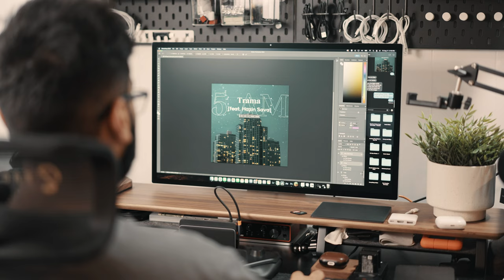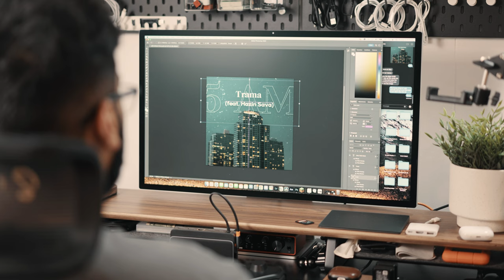The Best EDC Mouse | ProtoArc 2 in 1 Hub Mouse Perfect For On The Go Creators?!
It's been a while since I have gotten a mouse that made me go, WOW. This is the hub mouse from ProtoArc and it has a built-in hub for on-the-go use!

Check out the ProtoArc Hub Mouse Here!

Don't Forget To Use The Codes Below!

✅ Antank Store Code - Aleem10%
✅ Kuxiu Store Code - Aleem10
✅ MagBak Store Code - ALEEMSHAKOOR15OFF
✅ Ampere Store Code - SAYJECT20
✅ Alpaka Store Code - ALEEM15OFF

↜ My Gear ↝
Microphone - Sony ECM - B10
Vlog Lens - Tamaron 17-28 f2.8
Photo Lens - Sony 50mm f1.8
Camera Bag - NOMATIC McKinnon Camera Backpack 25L
Camera Sling - Peak Design 6L

↜ Software ↝
Adobe Lightroom
Adobe Photoshop